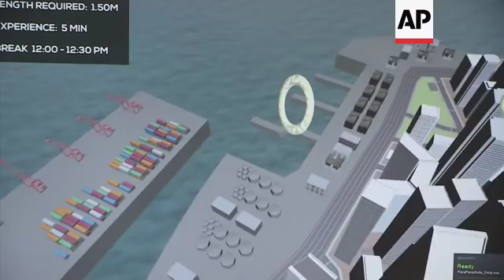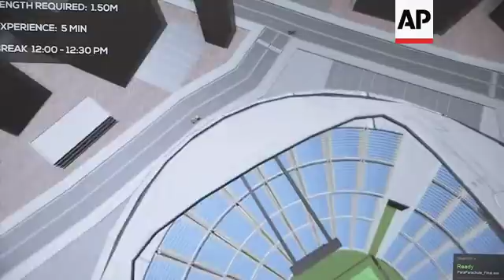The virtual reality parachute that ensures a soft landing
(24 Apr 2017) LEADIN:
Virtual reality now enables adrenalin junkies to enjoy the buzz of an extreme sport without the fear of a real accident.
One developer is launching a virtual parachute that helps you learn the basics of sky diving.
STORYLINE:
It's a great way to get a virtual bird's eye view.
This VR parachute has been developed by a second year computer science student.
The harness lifts you up and when you're safely strapped in you are literally launched out of the plane into freefall.
The developer is Eward Hage who's studying at the University of Utrecht in the Netherlands.
He says he's been excited by the potential of VR ever since his father first brought home an Oculus Rift headset.
"Yes we thought let's do something really crazy with virtual reality, so we have the full motion simulation and do everything around it. VR sickness was also a big thing back then, so yes we pitched a project that's a parachute simulator and it got approved luckily," he says.
Now Hage has turned his university project into a business.
He hopes it can be marketed for a range of applications, from a fun experience for anyone to try, to a serious training tool.
He says he is already in talks with the Dutch defence department.
"Oh I've got some contacts at the Defence Department in Holland and they are interested in a full motion simulator for parachute jumping. It's also because parachute jumping is one of the most dangerous sports, to say so, and yeah, to have a simulation with virtual reality that feels realistic gives a lot to add on safety and training," says Hage.
Once the parachute opens you win points by using the cords to steer through a series of hoops before coming down to land.
But whatever your score, at least you can rely on a soft landing.